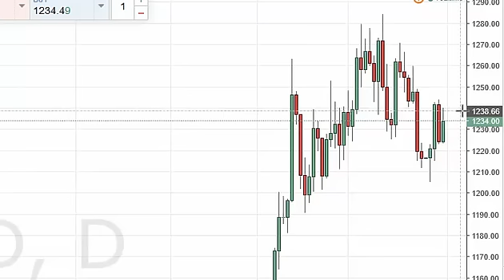Gold Technical Analysis for April 1 2016 by FXEmpire.com